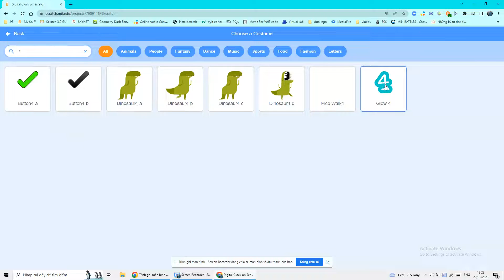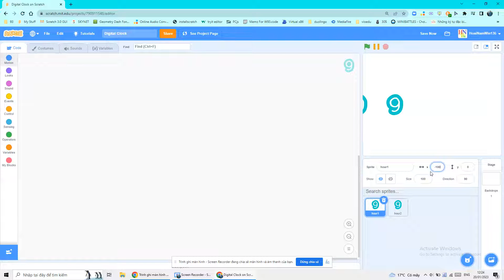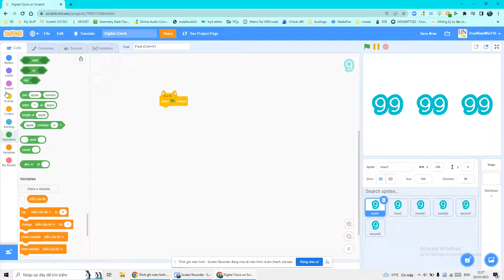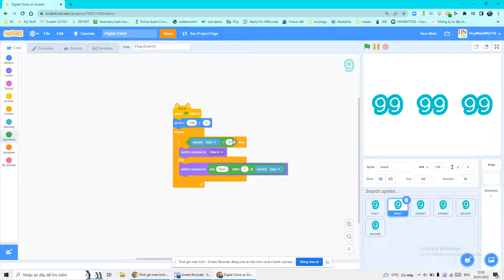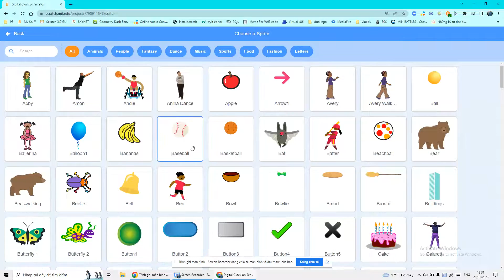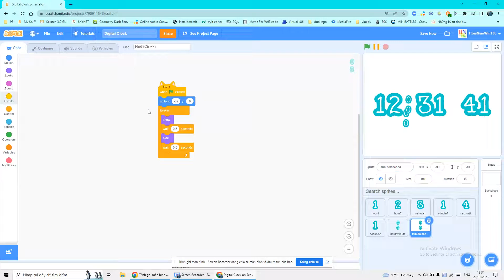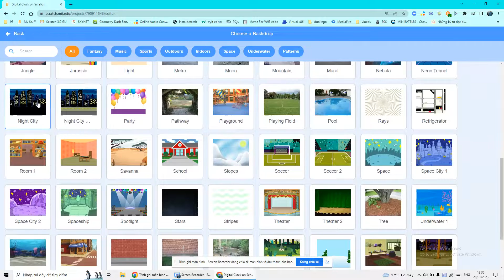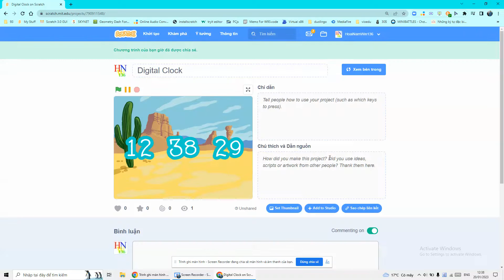Making a Digital Clock in Scratch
You can also follow instructions from this video and make a project like my project, you can choose random backdrops, not required to choose the backdrops I chose. And you can choose only 1 backdrop (so don't make the block I put in the stage). You can change the changing time of the backdrops, not required only for 15 seconds.